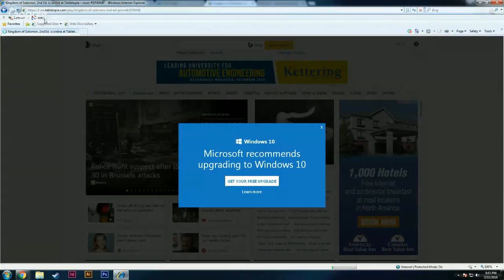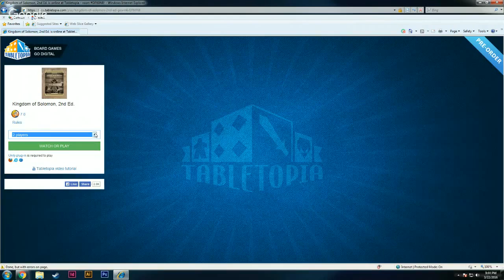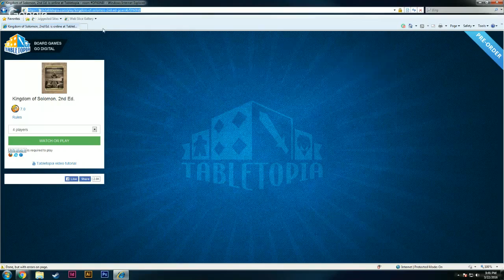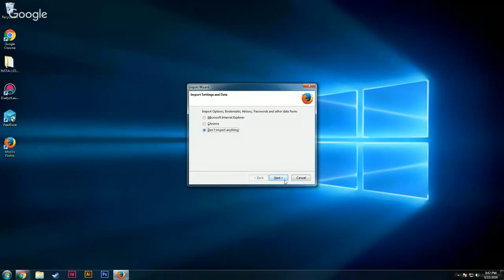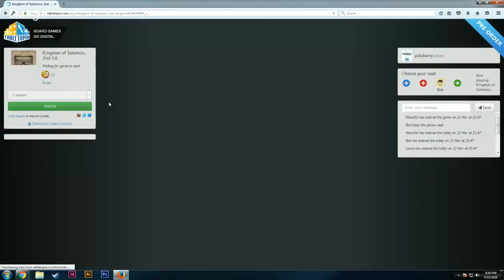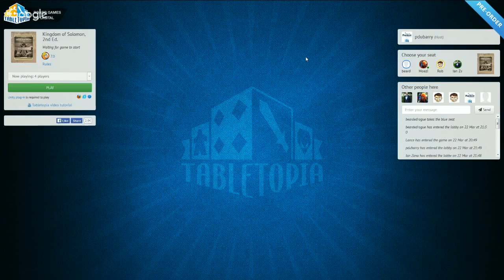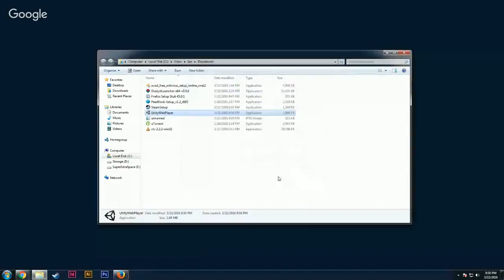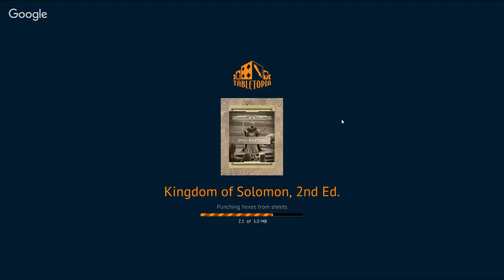Kingdom of Solomon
We play the new version of Kingdom of Solomon on Tabletopia